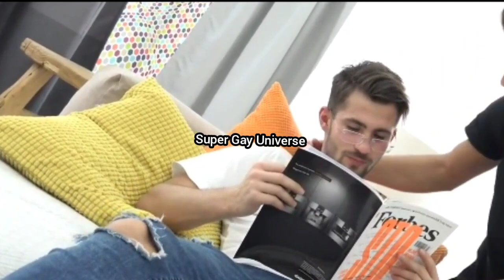Gay Kiss magazine reader 📖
bico gay